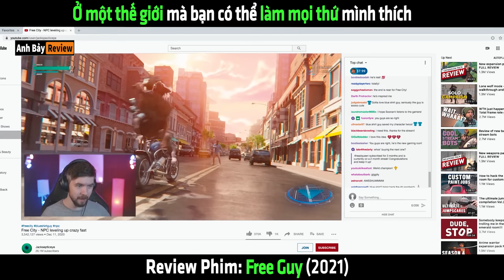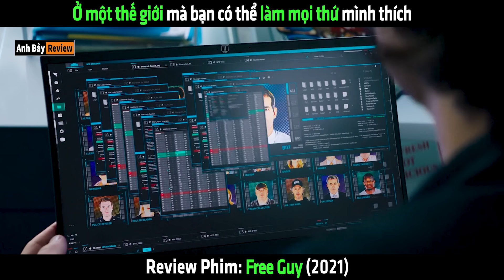Ở một thế giới mà bạn có thể làm mọi thứ mình thích - tóm tắt phim Free Guy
Ở một thế giới mà bạn có thể làm mọi thứ mình thích - tóm tắt phim Free Guy 2021.

© Copyright by ABC ☞ Do not Reup